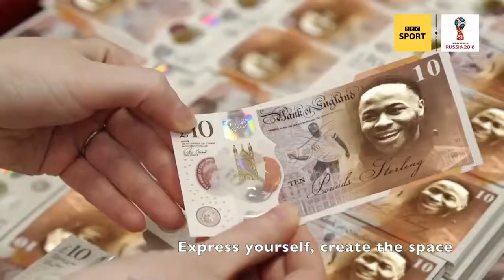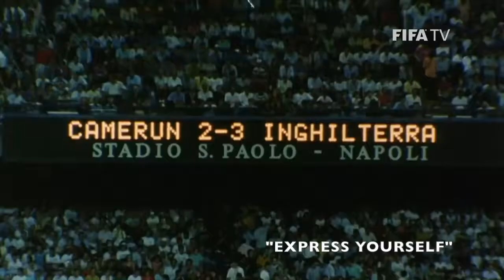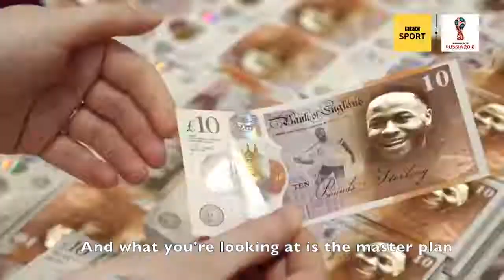England/New order 1990 World in Motion cover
Flashbacks to 1990 and the present world cup set to an acoustic version of a classic England Anthem. Enjoy folks. especially the guest appearance at the end